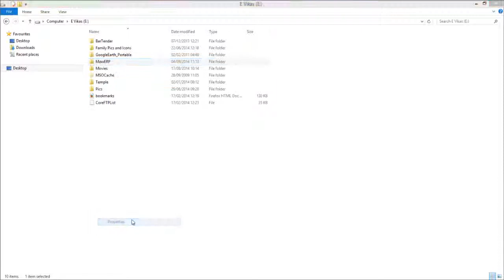017 How to Share MaxxERP folder for accessing from Client System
This video will show you How to Share MaxxERP folder for accessing from Client System ,

Cheers!